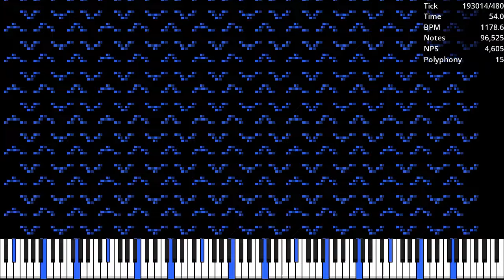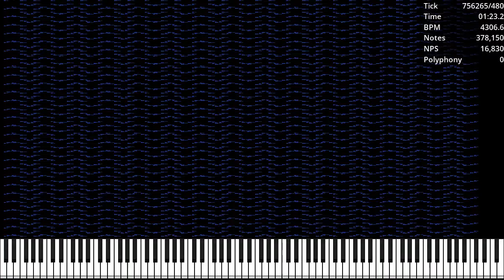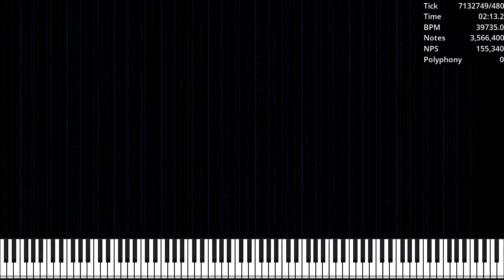[MIDI] PatternN.mid / 4.91 Million